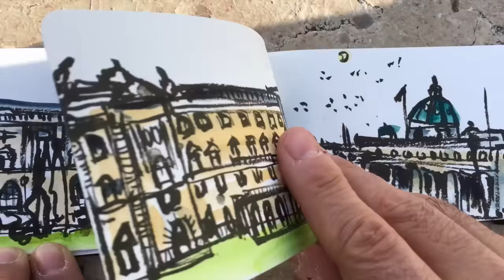A Too Long Drawing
A drawing on location in Vienna of a palace that was just too big for a single page in my sketchbook.